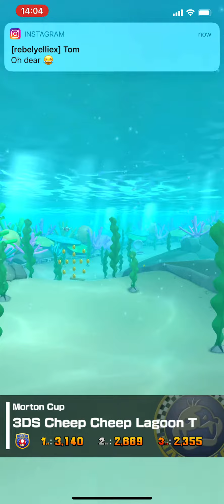Mario Kart Tour Morton Cup Cheep Cheep Lagoon T